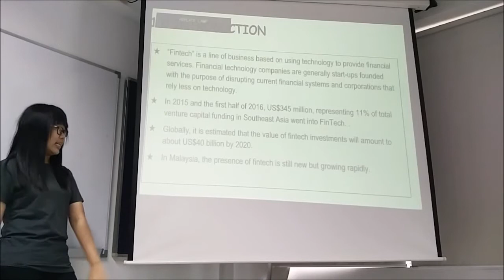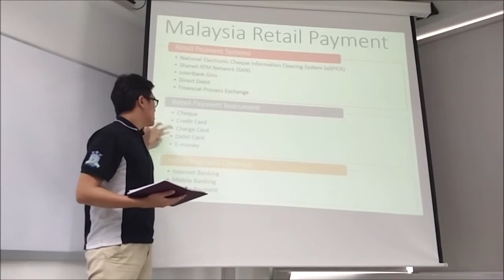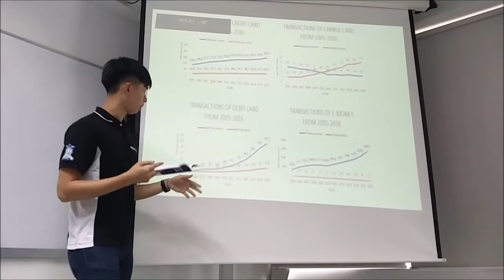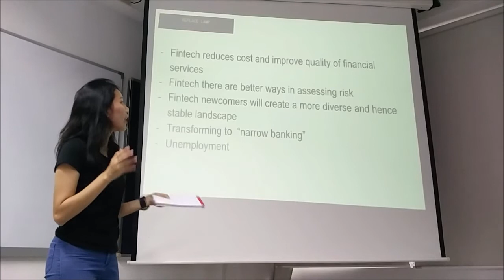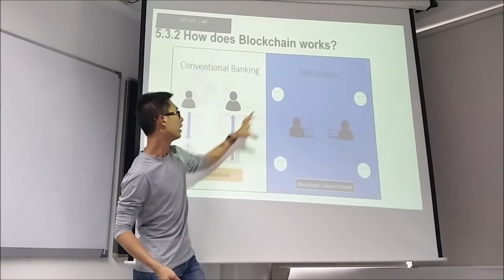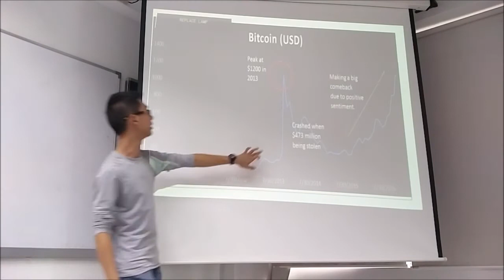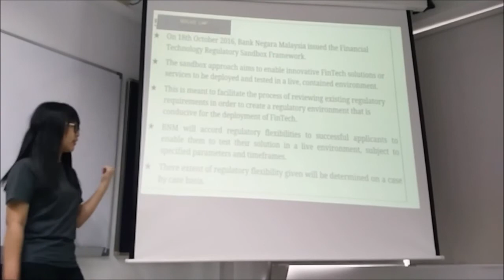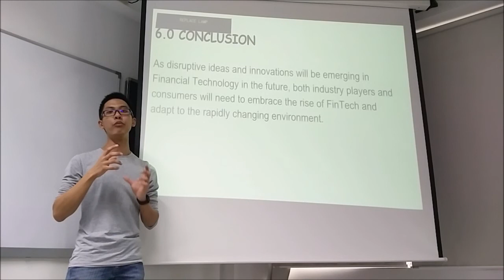Impact of FinTech Development in Malaysia